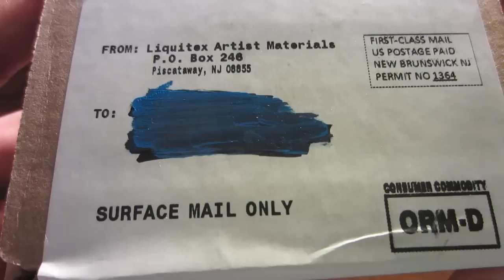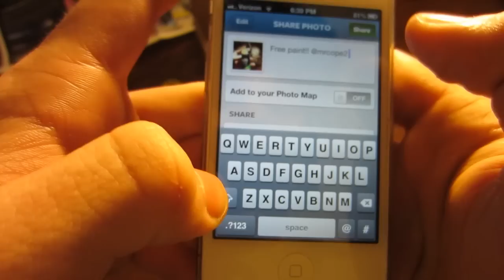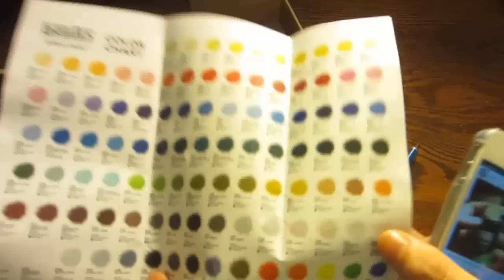How To Get Free Spray Paint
Guys this is so easy, and you get some really good spray paint. Huge can, really good for bombing Check it out